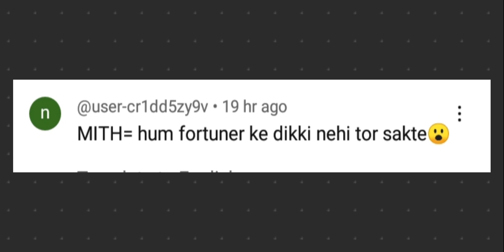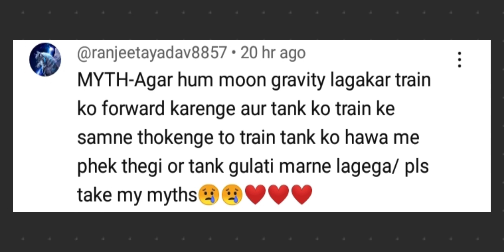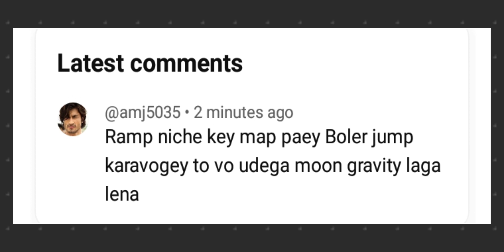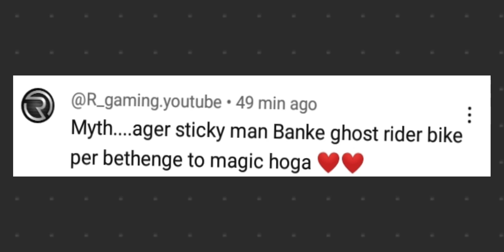Tank Flying In Indian Bike Driving 3d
Top 5 New Myth In Indian Bike Driving 3d|

indian bike driving game ko
indian bike driving 3d new update cheat codesindian bike driving 3d new update cheat codes
indian bike driving 3d new update malayalam
indian bike driving 3d new update jcb cheat code
indian bike driving 3d new update cheat codes 2024
indian bike driving 3d new update cheat codes 2023
indian bike driving 3d new update video
indian bike driving 3d new update fix date
indian bike driving 3d new update gta 5
indian bike driving 3d new update cheat codes 2024 malayalam
indian bike driving 3d new update cheat codes 2024 jetpack
indian bike driving 3d new update cheat codes 2024 in tamil
indian bike driving 3d new update all cheat codes 2024
indian bike driving 3d cheat codes new update 2024 list
indian bike driving 3d new car cheat codes 2024
indian bike driving 3d new cheat codes 2024 malayalam
indian bike driving 3d new update 2024 bolero cheat code
indian bike driving 3d spider-man and iron man cheat code
indian bike driving 3d spider-man cheat code real
indian bike driving 3d spider-man cheat code malayalam
indian bike driving 3d spider-man cheat code
indian bike driving 3d mein spider-man ka cheat code kya hai
indian bike driving 3d game mein spider-man ka cheat code
indian bike driving 3d spider-man ka cheat code
indian bike driving 3d iron man spider-man cheat code
indian bike driving 3d spider-man suit cheat code
indian bike driving 3d mein iron man or spider-man ka cheat code
indian bike driving 3d mein spider-man cheat code
indian bike driving 3d game mein spider-man ka cheat code kya hai